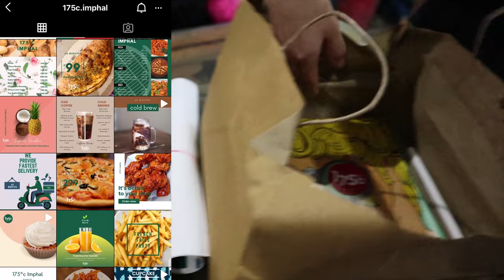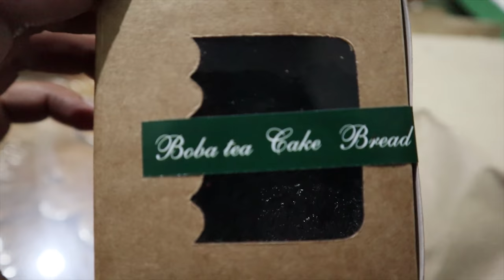SHE IS 5 MONTHS NOW AND DID THIS | WE ARE ALL SUPER EXCITED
Products I personally recommend for winter :
1) Thermal set (warmer)
2) Sweatshirt ( hoodies )
3) Cute Monkey cap ( for kids )
4) TUPI + KHUTMOJA + 599/

NOTE*** : NO FREE ADS

Equipment used in our videos :
1) Canon 80 D
2) iPhone 7
3) Tripod Kodak T210
4) Gimble - Vimble 2
5) extra lens for mobile - 3 key wide angle lens
6) DJI osmo action camera
7) MI Band (watch )